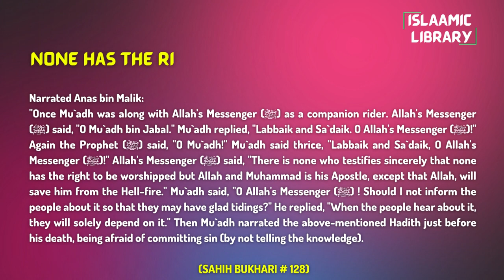Surah Nisa Ayah 80-84 Tafseer in English by Dr. Israr Ahmed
Narrated Anas bin Malik:
"Once Mu`adh was along with Allah's Messenger (ﷺ) as a companion rider. Allah's Messenger (ﷺ) said, "O Mu`adh bin Jabal." Mu`adh replied, "Labbaik and Sa`daik. O Allah's Messenger (ﷺ)!" Again the Prophet (ﷺ) said, "O Mu`adh!" Mu`adh said thrice, "Labbaik and Sa`daik, O Allah's Messenger (ﷺ)!" Allah's Messenger (ﷺ) said, "There is none who testifies sincerely that none has the right to be worshipped but Allah and Muhammad is his Apostle, except that Allah, will save him from the Hell-fire." Mu`adh said, "O Allah's Messenger (ﷺ) ! Should I not inform the people about it so that they may have glad tidings?" He replied, "When the people hear about it, they will solely depend on it." Then Mu`adh narrated the above-mentioned Hadith just before his death, being afraid of committing sin (by not telling the knowledge).